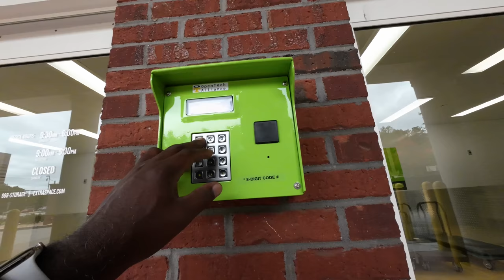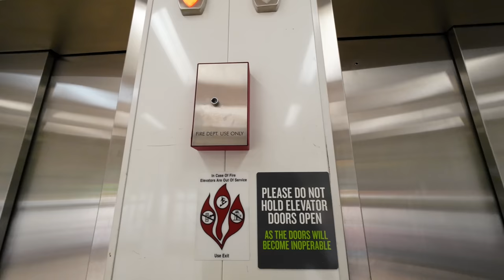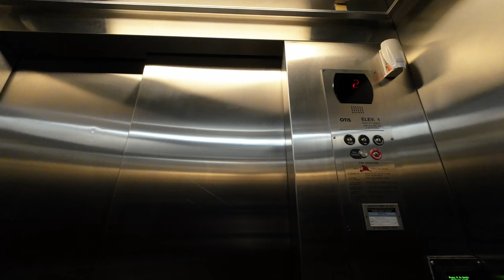Moving into a Luxury Apartment in Buckhead Atlanta Part 1 - Why I moved